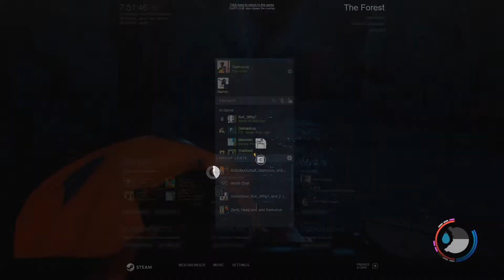The Forest pt 15: The Truth Revealed FINALE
The series sadly comes to an end, the truth about the island is revealed in this final video, I hope you guys enjoyed the series as much as we had fun recording it. Let me know if there is anything you would like to see me, or me and Zephricus play in the future